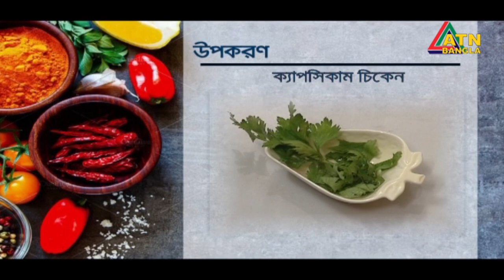রান্না বিষয়ক অনুষ্ঠান | বাহারী রান্না | Bahari Ranna | 04.05.2019 | ATN Bangla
ATN Bangla